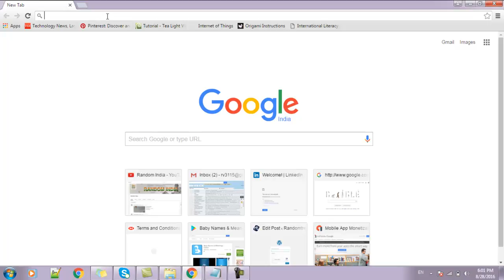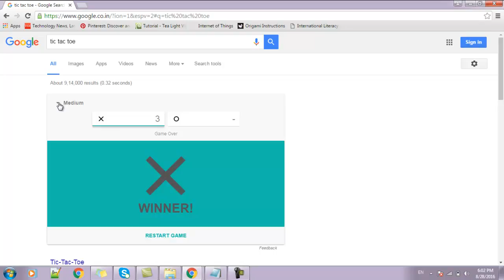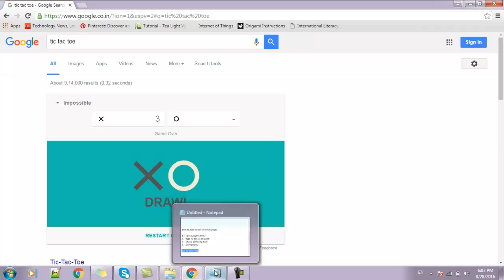How to play tic tac toe with GOOGLE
Playing tic tac toe with GOOGLE is fun. Specially,, when you can beat GOOGLE.